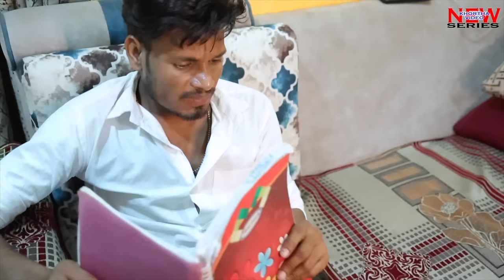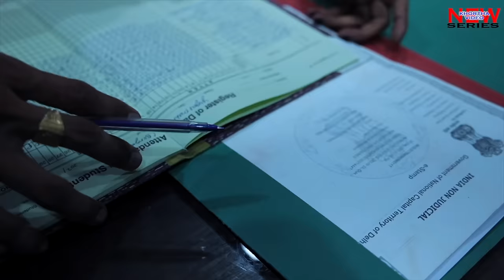SAHAI NA JUDAI || सहाई ना जुदाई || Raj bhai video || Mukul singh || Raj bhai new video song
Raj bhai present
 SAHAI na judai
Director - Raj Bhai
Singer - Mukul singh
Stat cast - Raj bhai , Rebel prince, ziya singh
Writer - Akhand Pratap Singh
Camera man - Rebel prince , hunter
Edit - Raj Bhai, Rebel prince
Team - Akky , Vicky,Shiwva vilan , Boby, Subhash, Ajay , Arvind ,Karan ,Sumit ,Karan, krishna Raj